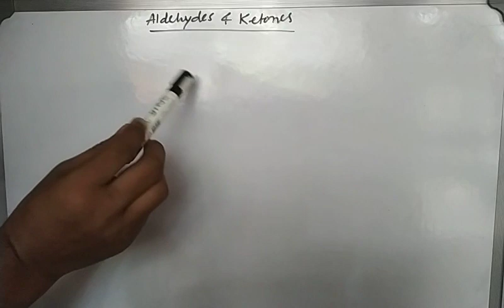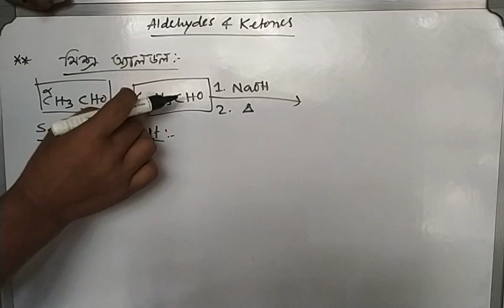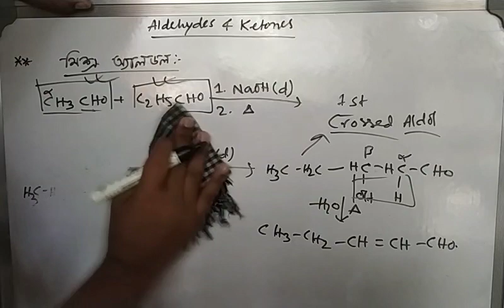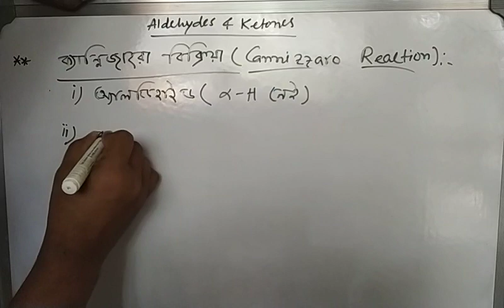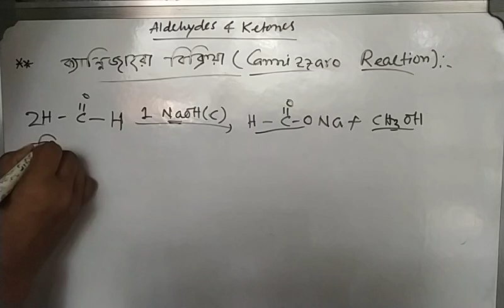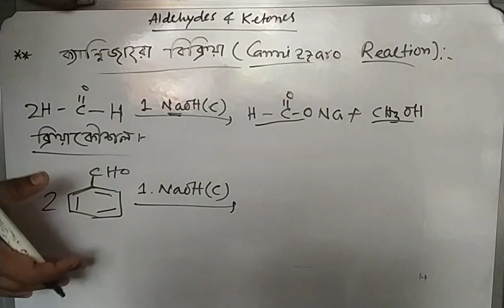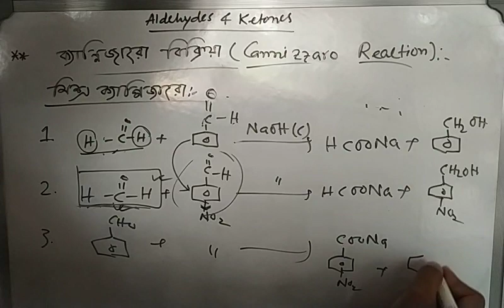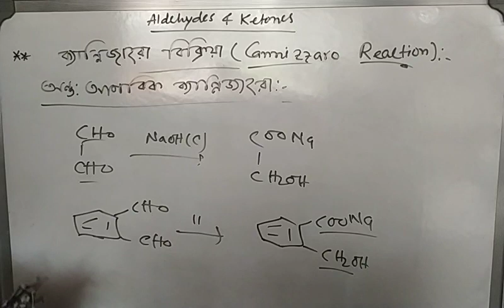Cannizzaro Reaction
Crossed Cannizzaro & Intermolecular Cannizzaro reaction by Hayder sir